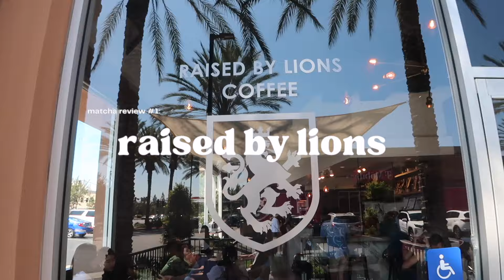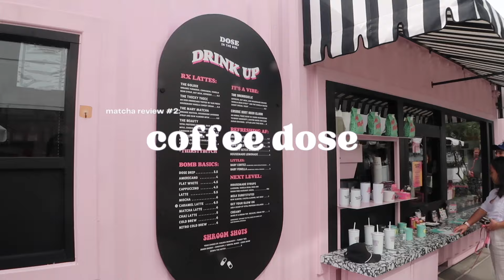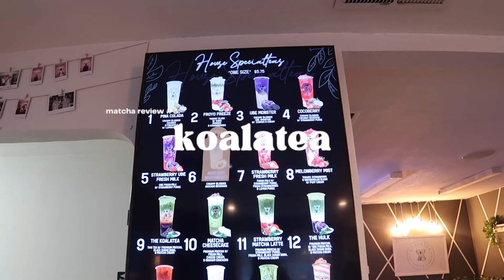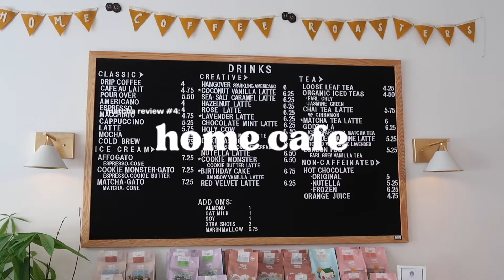on the hunt for the best matcha 🍵 (episode 2)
if you know me, you know that matcha runs through my veinssss. i'm so excited to continue this matcha series on my channel! 🍵 what places should i review next?! ♡

:･ﾟ✧*:･ﾟ✧ faq ✧･ﾟ: *✧･ﾟ:
what ethnicity are you? filipino american
what do you do for work? software engineer
where did you go to college? uc irvine
what tripod do you use? manfrotto pixi mini tripod